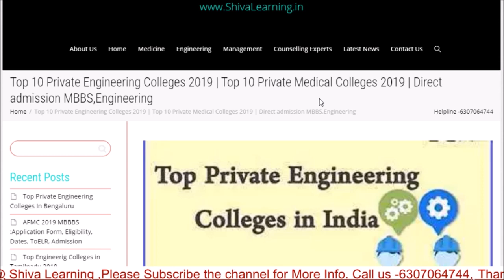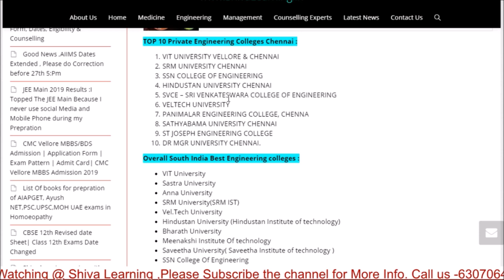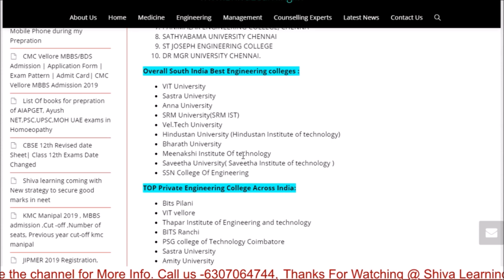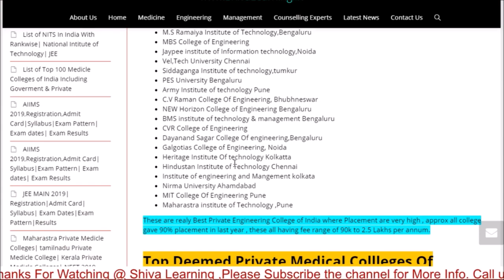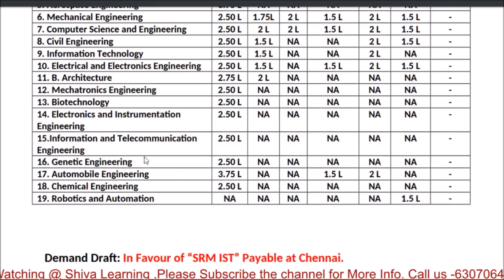Admission In Top Private Engineering Colleges| No Donation| No seprate Exam